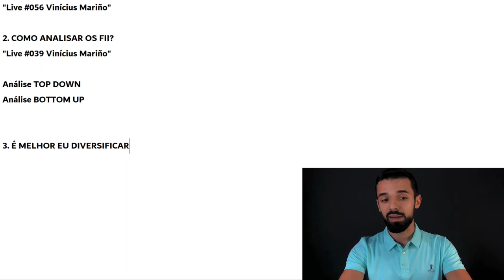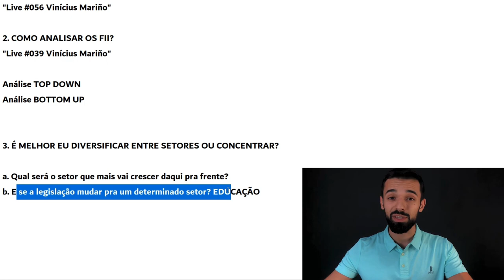DIVERSIFICAR OU CONCENTRAR OS INVESTIMENTOS: O QUE É MELHOR? | Investidor Sempre em Alta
Diversificar ou concentrar os investimentos: o que é melhor? Eis a resposta.